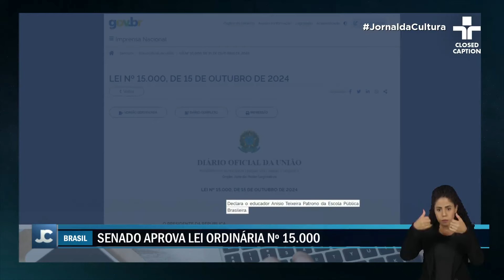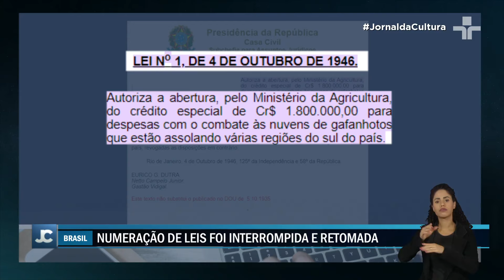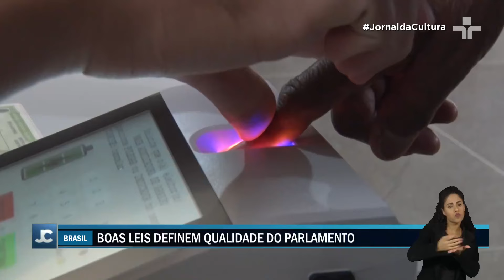Brasil chega à Lei Ordinária número 1.500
A marca histórica de 15.000 leis ordinárias no Brasil, alcançada com a publicação da lei que declara Anísio Teixeira Patrono da Escola Pública Brasileira, revela uma longa jornada legislativa repleta de nuances e reviravoltas.

A numeração das leis, que iniciou com a Independência, sofreu interrupções e reinícios ao longo da história, refletindo as diversas fases políticas e sociais do país.

A contagem sequencial de leis, iniciada no período imperial, foi interrompida com a Proclamação da República e novamente após a Constituição de 1934.